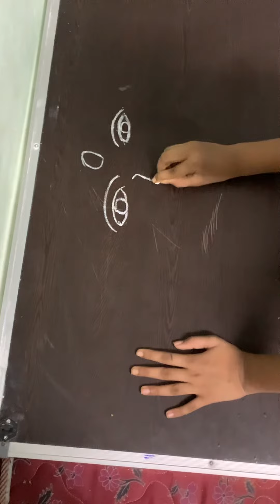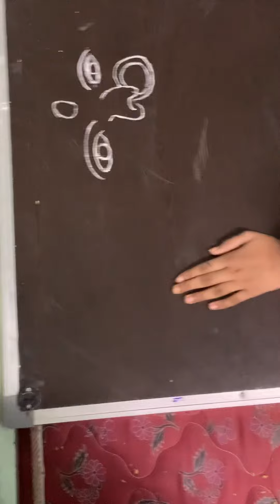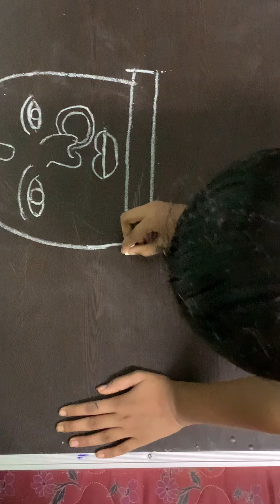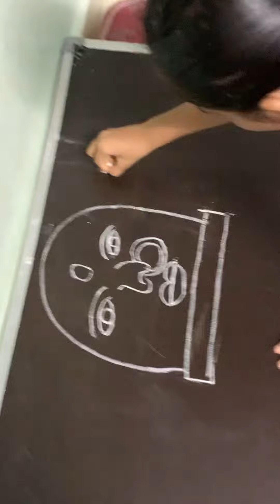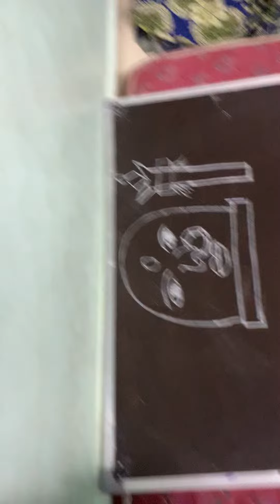How to draw Durga Mata￼￼